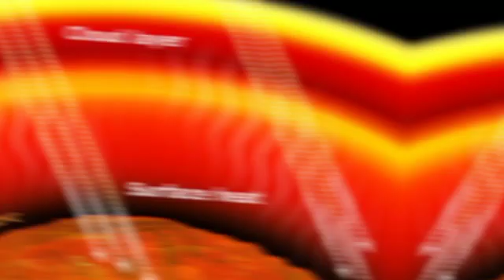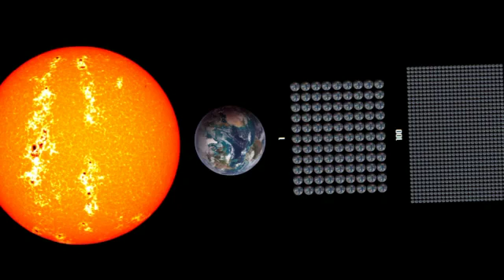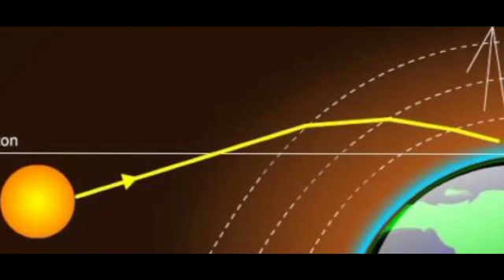உங்களுக்கு தெரியாத விண்வெளி ரகசியங்கள் | Space Mysteries